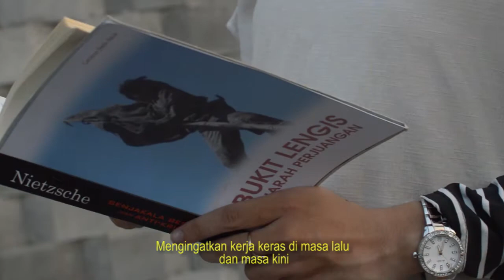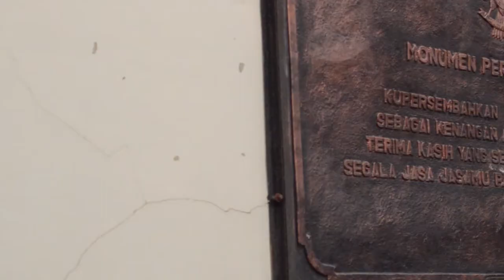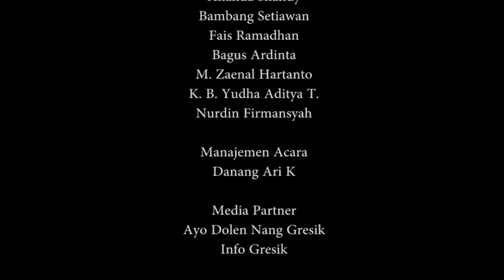MerekamKotaKita | Lengis Yang Terkikis